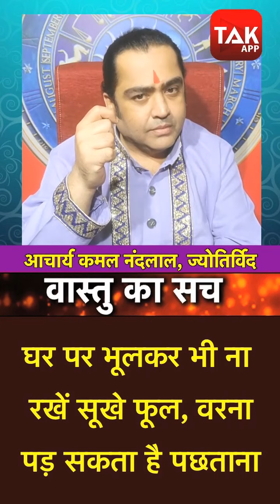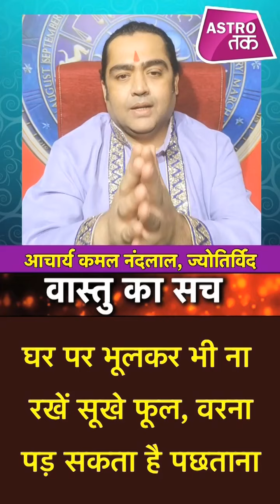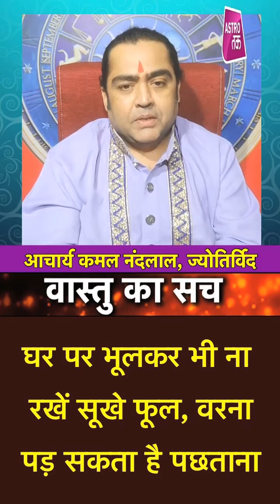घर पर भूलकर भी ना रखें सूखे फूल, वरना पड़ सकता है पछताना | Vastu ka Sach | Astro Tak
Vastu ka Sach : क्या आप घर में सूखे हुए फूल रखते हैं...या फिर अपने पूजाघर में रखे हुए हैं सूखे हुए फूल...तो आप हो जाएं सावधान...क्योंकि आपको पछताना पड़ सकता है...ऐसा क्यों...इसी के बारे में बता रहे हैं ज्योतिर्विद कमल नंदलाल...